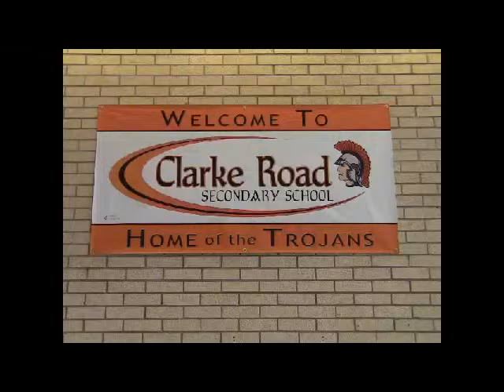Windeng Video 4CPhysics Clarke Road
Clarke Road Secondary School video submission for Windeng High School Wind Energy Design Competition